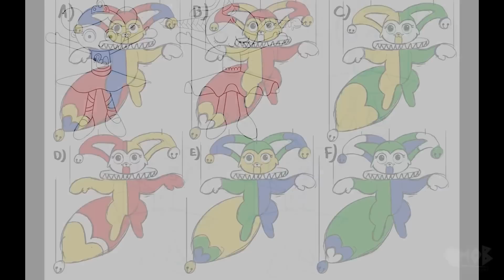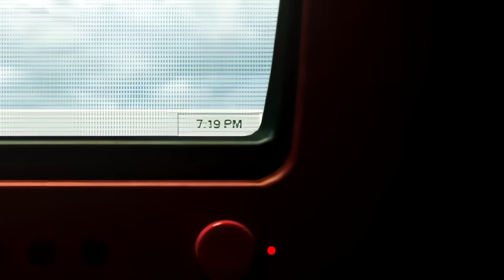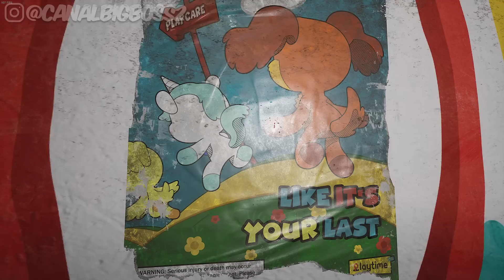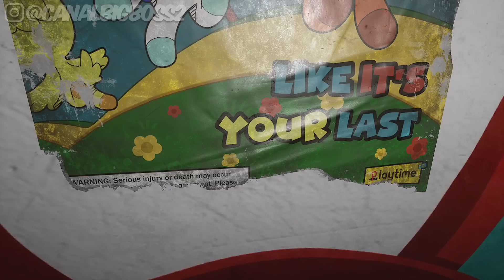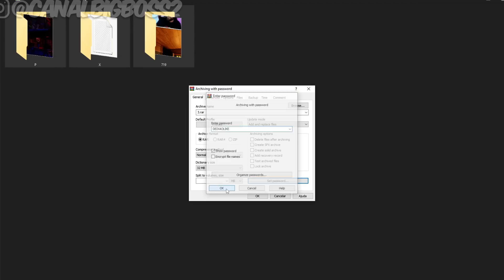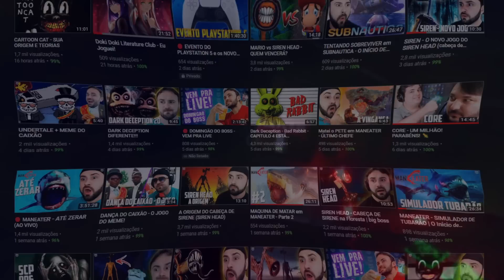VAZOU! POPPY PLAYTIME 3 foi REVELADO o NOVO EXPERIMENTO que vai ser o VILÃO no PROXIMO CAPITULO 3!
Neste vídeo, vou mostrar a vocês a mais recente descoberta da comunidade de Poppy Playtime: um novo experimento que se tornará o vilão do capítulo 3.